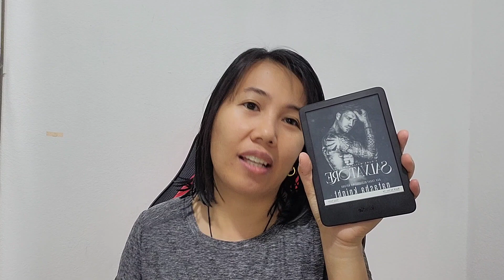Salvatore by Natasha Knight Book Review with Spoilers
Salvatore by Natasha Knight
Genre: Dark Romance (Italian Mafia)
Trope: Close Proximity, Marriage by Convenience,
Characters: Salvatore and Lucia
Part of a series but can be read as a stand alone